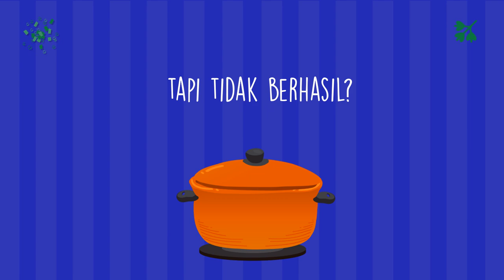Video Iklan Facebook Produk Resep Makanan Selat Solo, Siomay, Pindang Serani, Es Doger,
Jasa Edit Video Promosi / Video Iklan Facebook Produk Resep Makanan Selat Solo, Siomay, Pindang Serani, Es Doger, atau

Daftar Isi
00:00 - Cara Edit Video Iklan Lapis Legit, Tips Konten Lawar Bali, Tips Iklan Rujak Cingur
00:10 - Contoh Iklan Promosi Resep Makanan Nasi Goreng, Gado-Gado, Sate Padang, Nasi Campur,
00:30 - Contoh Video Promosi Resep Makanan Nasi Uduk, Rawon, Sate Kambing, Martabak,
00:40 - Contoh Konten Branding Resep Makanan Sate Padang, Pecel Lele, Es Teler, Rujak,
00:50 - Resep Makanan Sop Buntut, Rujak, Ikan Bakar, Mie Goreng,